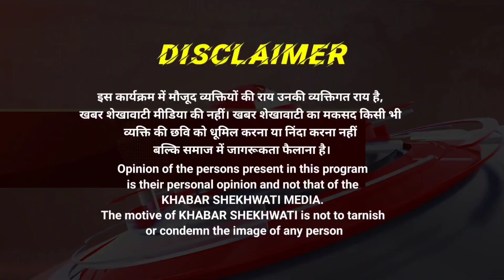अलवर । रामगढ़ उपचुनाव में तीसरे मोर्चे के रूप में सुमन मजोका का नामांकन, मुकाबला त्रिकोणीय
रामगढ़ उपचुनाव में अब त्रिकोणी मुकाबले की संभावना बनी है, जब आजाद समाज पार्टी से सुमन मजोका ने महिला प्रत्याशी के रूप में मैदान में उतरते हुए अपना नामांकन दाखिल किया। ओड राजपूत समाज से आने वाली सुमन मजोका सैकड़ों कार्यकर्ताओं के साथ रामगढ़ उपखंड कार्यालय पहुंचीं। सुमन ने बताया कि उनके समाज के लगभग 48,000 मतदाता हैं, लेकिन अन्य पार्टियां उनके समाज को प्रतिनिधित्व नहीं देतीं, इसलिए वे चुनाव में उतरी हैं। उनके समर्थन में राजाराम जाटव, डॉक्टर बलवीर सिंह मंजोका, और अन्य वरिष्ठ कार्यकर्ता भी मौजूद रहे। इससे पहले इसी पार्टी से वर्तमान भाजपा प्रत्याशी ने भी चुनाव लड़ा था और दूसरे स्थान पर रहे थे। अब रामगढ़ में भाजपा, कांग्रेस, और आजाद समाज पार्टी के बीच त्रिकोणी मुकाबला बन गया है।